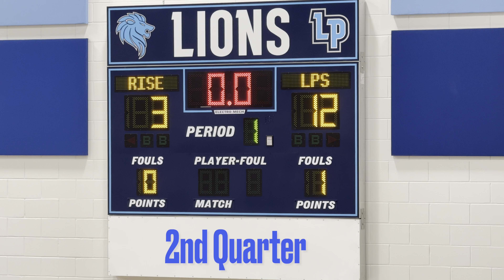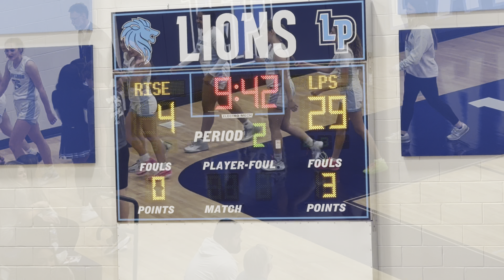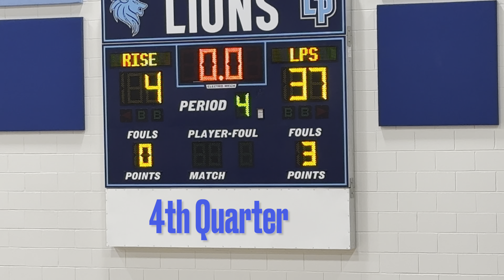FULL GAME: Lakeland LADY LIONS vs. RISE (2/6/24)